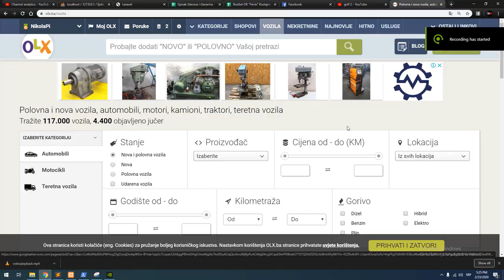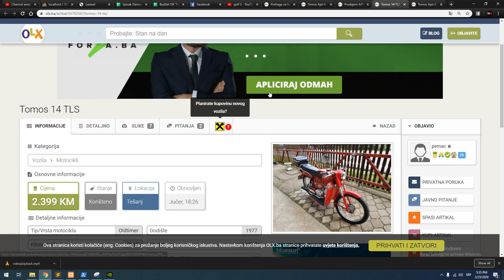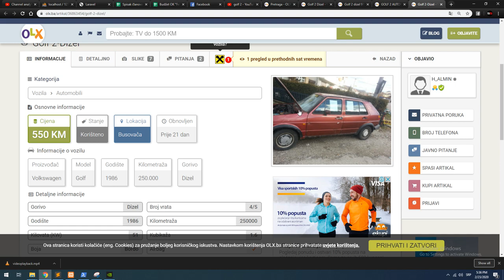Golf 2 ili Tomos malo noviji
Pišite vaša mišljenja u komentare!

Podržite rad Omladinskog kluba Feniks!